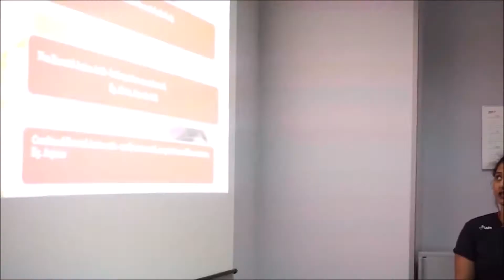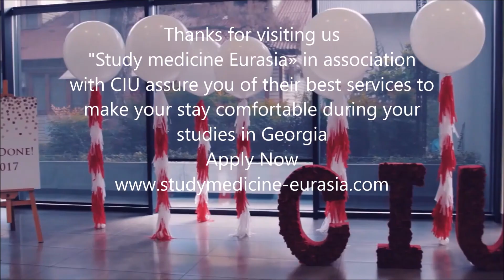CAUCASUS INTERNATIONAL UNIVERSITY (CIU), TIBILISI, GEORGIA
THE FACULTY OF MEDICINE
Presented by: Study Medicine Eurasia

The Faculty of Medicine has been operating since 1995 and has numerous successful and highly qualified alumni. CIU is a member of The World Directory of Medical Schools (World Federation for Medical Education (WFME) and Foundation for Advancement of International Medical Education and Research (FAIMER)). Caucasus International University was included in the list of acknowledged foreign Medical Institutions by Medical Council of India (MCI) in 2016 and it became a member of an International Association for Medical Education"AMEE"in 2018. Modern infrastructure and technology contribute to creating a perfect environment both for professors and students. Practical classes in clinical disciplines are conducted in leading Georgian clinics and Medical Institutions. Anatomical Theatre and Clinical Skills Center are functioning at the faculty of Medicine. They are equipped with the latest educational-medical technologies - modern computer and high-tech equipment, simulators and other educational models manufactured by the International Corporation "3D Scientific".

1)      Medical Educational Program in English: Level (step) of the higher academic education - Undergraduate medical education Type of the educational program - Higher academic Educational Program Direction - Health care Specialty - Medicine Program volume in credits - 365 credits Study duration - 6 years, 12 semesters Tuition form - Full-time Tuition language - English Qualification to be awarded - Medical doctor(MD)

Bachelor's Education Program of Physical Medicine and Rehabilitation in English Stage of Education - Undergraduate Programme Type of Educational Programme - Academic Higher Educational Program Direction - Health-care Specialty - Physical Medicine and Rehabilitation Programme volume in credits - 247 credits Duration of Studies - 4 years, 8 terms Form of studies - Resident course Language of studies - English Qualification to be granted - Bachelor of Physical Medicine and Rehabilitation

2)      Bachelor's Education Program of Pharmacy in English The stage of higher academic education -Bachelor Degree Course Type of the education program - Higher academic education program academic education Direction - Health-care Specialty - Pharmacy Volume of the program in credits -240 credits Duration of study -4 years, 8 semesters Tuition form - Full-time Tuition language -English Qualification to be awarded - Bachelor of Pharmacy

3)      Dental Educational Program in English Step of the Higher Academic Education - Single-step program Type of the educational program - Academic Higher Educational Program Direction - Health-care Specialty -Stomatology Program volume in credits - 300 Credits Duration of study - 5 years, 10 semesters Tuition Form - Full-time study Tuition Language - English Qualification to be awarded - Doctor of Dental Medicine (DDM)